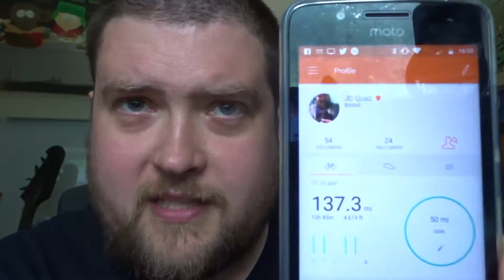Vlog 37 - End of a chapter, Strava, Bikes, and Whats Next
Vlog 37 - End of a chapter, Strava, Bikes, and Whats Next - I realise for the past few weeks this vlog has been quite bike heavy, sorry if you dont share the same love for it as i do.  So whats next in this chapter? Well im have a few ideas and in the next episode you will find out what one of them is.

At present I am a Weekend Vlogger trying to capture and archive some of my life as i still battle with Mental Health issues I have done for over 12 years.

Mobius Camera =
RunCam R/C Camera =
DBPower Camera =
Nexus 5x